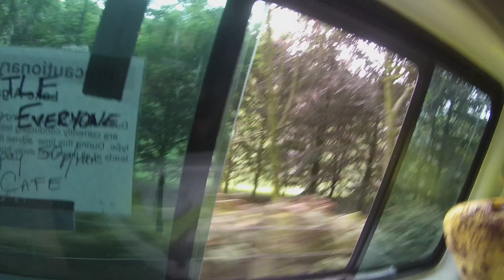Washburn 2019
West Yorkshire Canoe Club Washburn weekend.

Anyone fancy buying me a 9R2?

Green boat film: Ben Adams